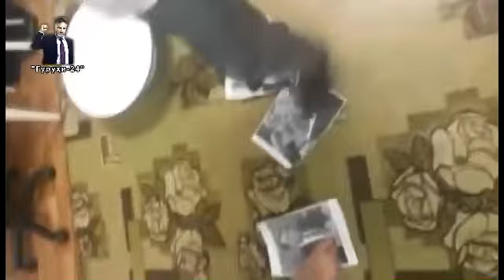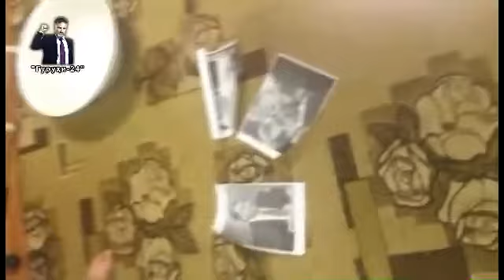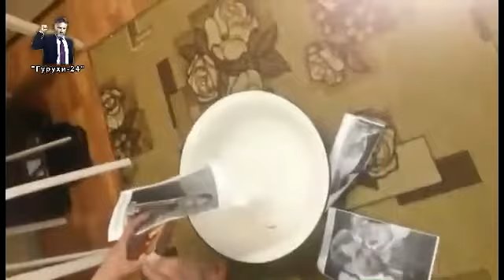Чавоб ба Рахмонов 34